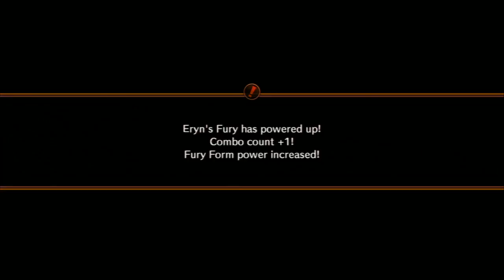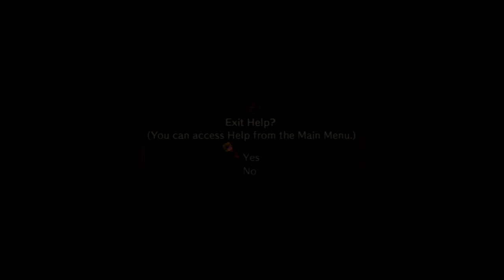Fairy Fencer F - #29 - NG+ Rush